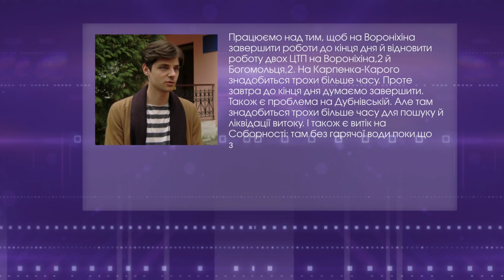👍Луцьк знову буде з гарячою водою!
Сьогодні «Луцьктепло» відновило роботу всіх газових котелень та центральних теплових пунктів. У домівках лучан з’являється гаряча вода. Як швидко – залежить від протяжності мереж. Але частині людей доведеться потерпіти.